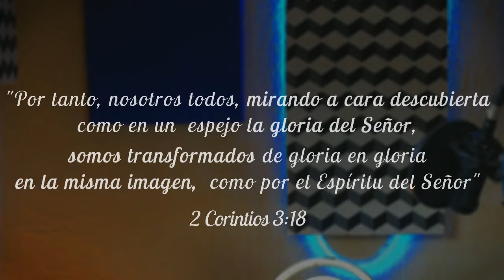No hay atajos en Dios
Si no pasas la prueba... la seguirás teniendo hasta que la pases.